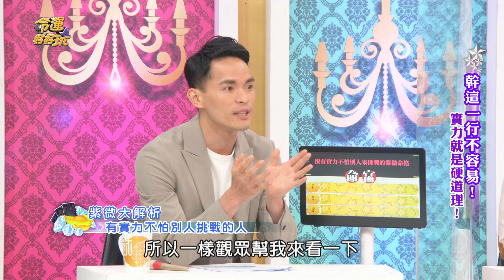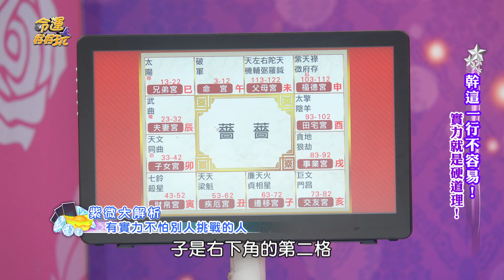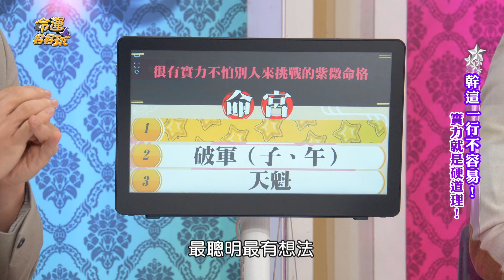薔薔車行千金超瘋狂！背後狂人老爸讓全場鼓掌 (精選回顧)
家裡開二手車行的薔薔常被爸爸指派任務，超荒唐行徑全場笑到不行。